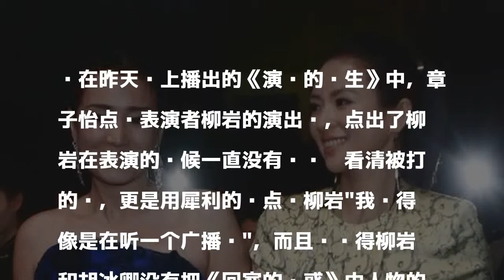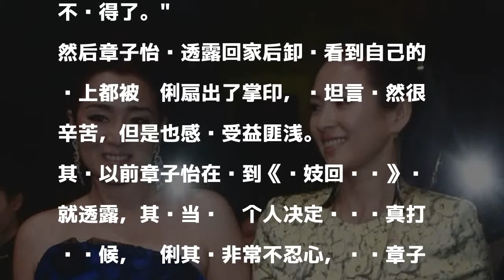章子怡自曝被巩俐扇七巴掌 脸上都是掌印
發表評論評論如下。